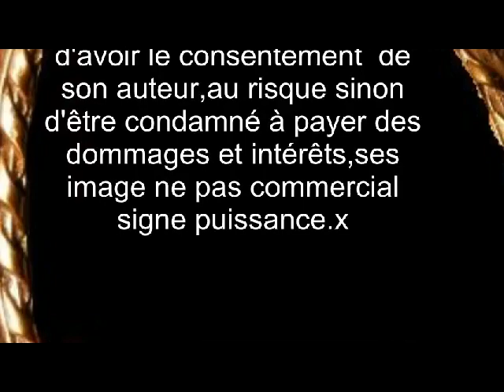IMAGE BERTRAND PUISSANCE.X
[iminent=J12zP8YVffOB] LES NEWS DE TOURS POUR TOUS VOS NEWS SUR LA VILLE DE TOURS(PUISSANCE.X VOTRE SERVITEUR)